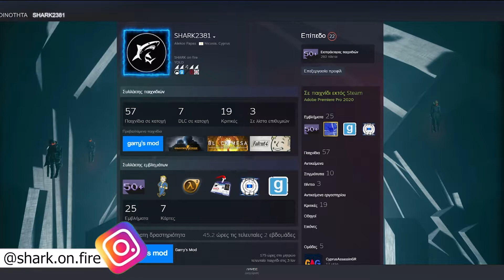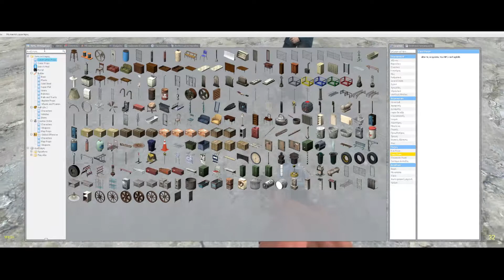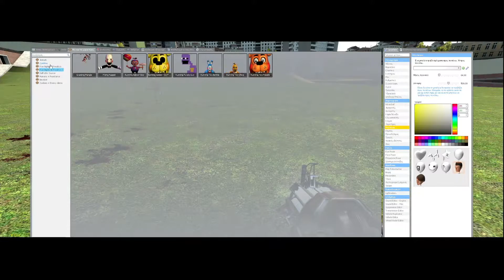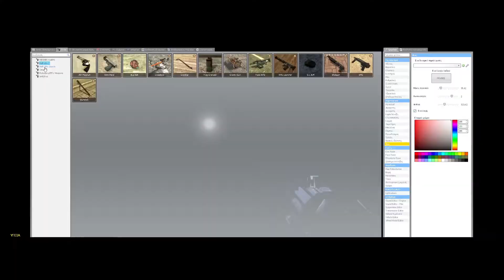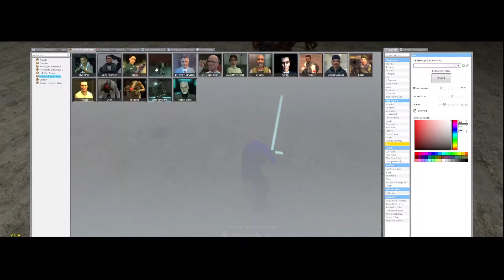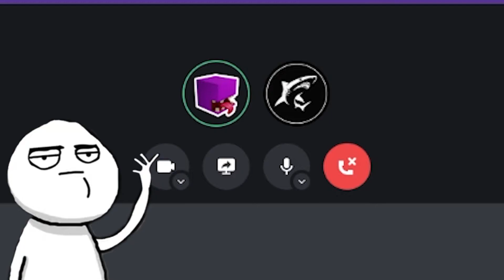Paizo me ton filo mou Garrys kai CS:GO (cut the crap) / Games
taxa ta kalitera kadra apo to gameplay mas
opios exi to garrys mod sto Steam na mou stili etima filias kai an mazeftoume arketa atoma ena kanoume video trash gia to pos tha katertefoume ton kozmo